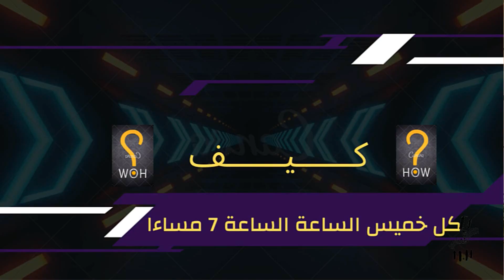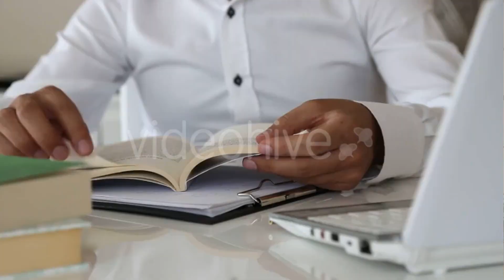كيف اغير المستقبل؟ - كيف؟؟؟ (1)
كيف_اغير_المستقبل هل في امكانية اني اغير المستقبل ولا خلاص المكتوب عليك مكتوب ومافي مجال يتغير